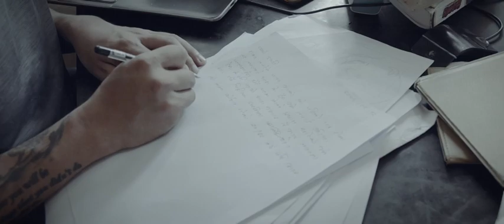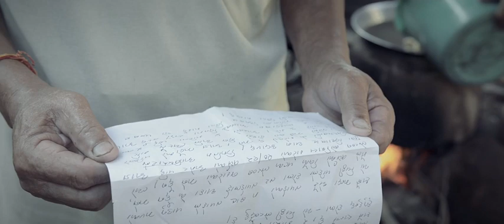ABBA | DAD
The song is titled “Dad (Abba). Original song by Israeli Singer Adam Omer, who sang this song for his father. I don’t understand all the lyrics, but undeniably, the melody is touching